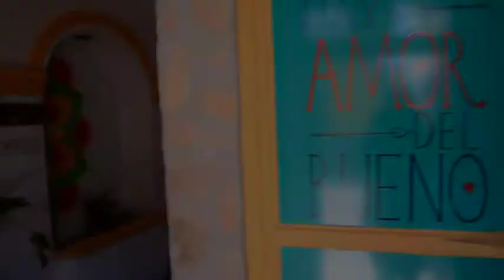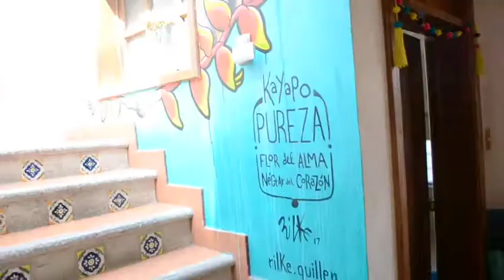Mural La Isla - San Cristobal, México - Nadya.travelart